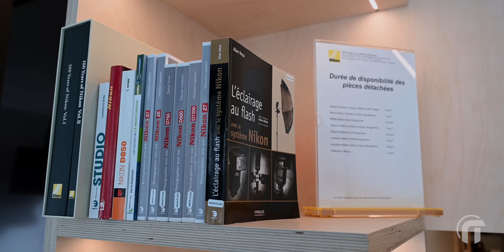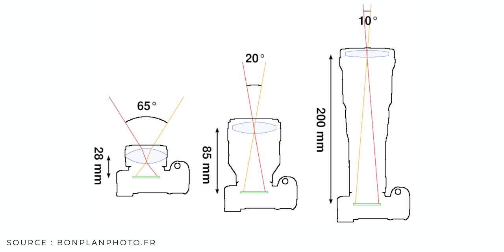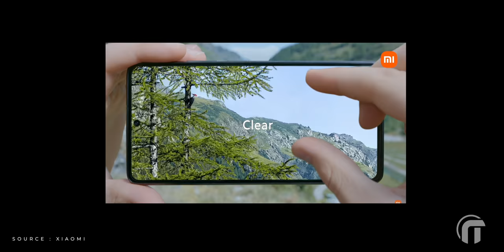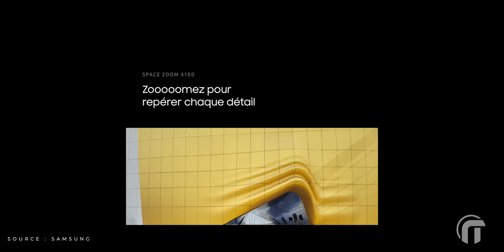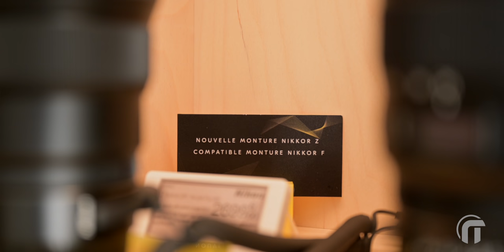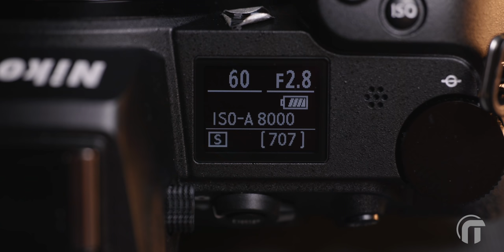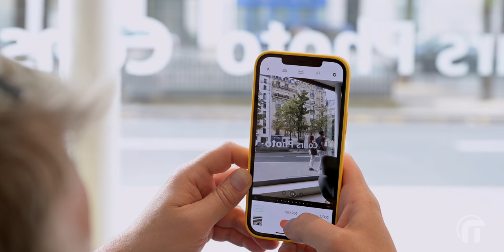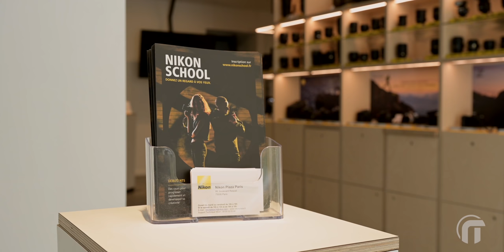Le mensonge de la photo sur smartphone !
On peut faire les mêmes photos sur smartphone et sur un appareil photo dédié ? Dans cette vidéo on dénonce les mensonges marketing des fabricants de smartphone !
Merci à Nikon de nous avoir accueilli au Nikon Plaza !
Pour celles et ceux qui veulent aller plus loin, faites un tour sur la chaîne d'Albert de @SosCineLive
Si vous voulez faire des formations, regardez du côté de la Nikon School

Nikon Z6 II sur Amazon
Bons plans:
- Clavier sans fil Logitech (-18%)
La boutique Nikon sur Amazon
iPhone 13 pro sur Amazon
Samsung Galaxy S21 sur Amazon
Oppo Find x3 Pro sur Amazon

INDEX
00:00 Infos sur ce que vous regardez
00:06 Intro
02:00 C'est quoi un APN?
06:24 Plaisir photo et ergonomie
9:10 Mensonge sur les capteurs
11:28 Mensonge sur les optiques
14:36 Mensonge sur l'ouverture
15:56 Mensonge sur le mode manuel
17:31 Mensonge sur le bokeh
19:14 Mensonge sur l'accessibilité des appareils dédiés
20:29 Conclusion
24:30 Bêtisier